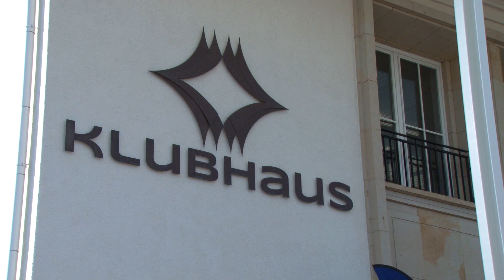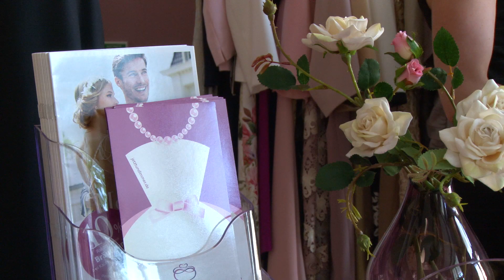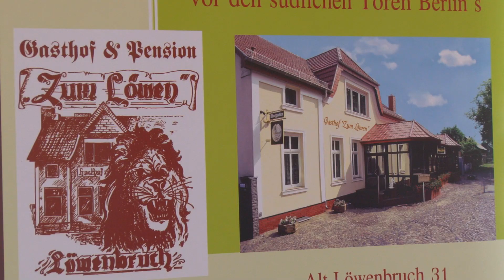Rosenhochzeit beim Ludwigsfelder Kaffeeklatsch